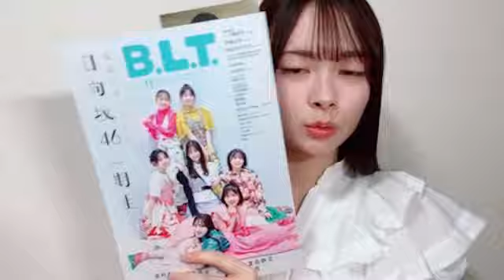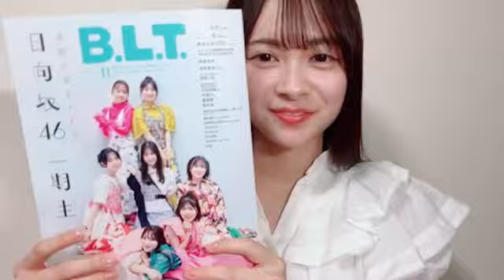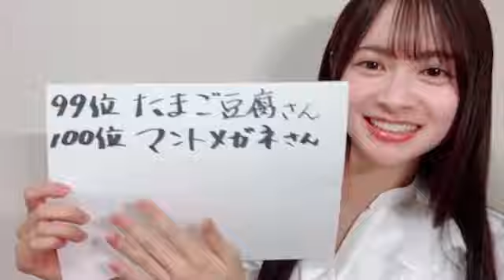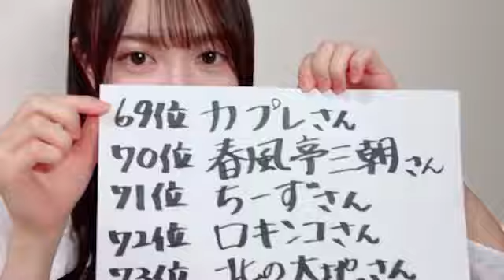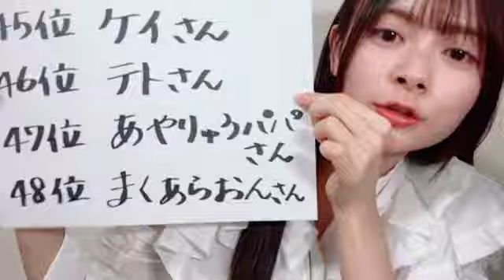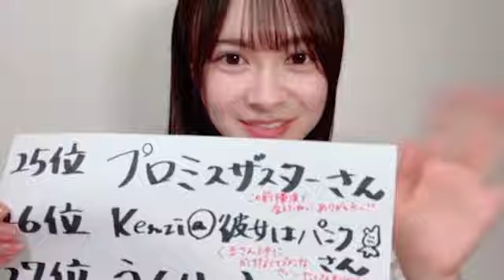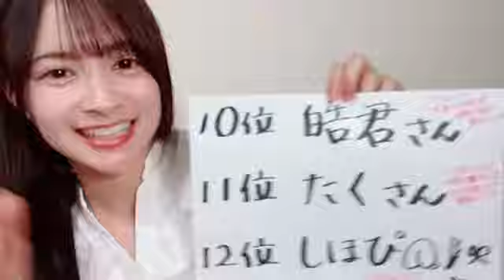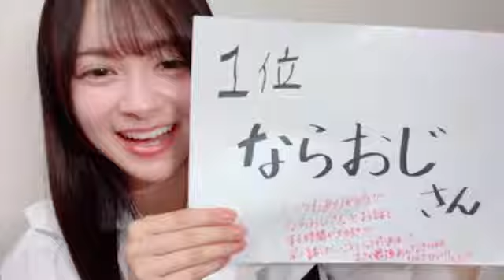2024年10月04日21時00分29秒 伊藤 百花（AKB48 研究生）Momoka Ito